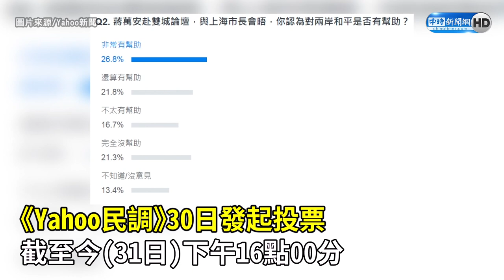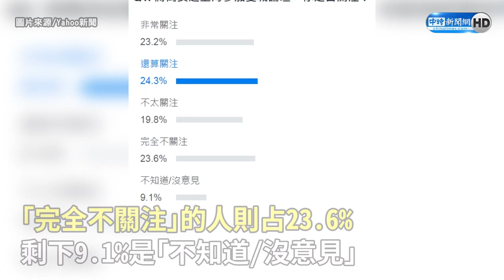蔣萬安赴陸有助兩岸和平？民眾看法超驚人 最新民調出乎意料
0:00 蔣萬安赴陸有助兩岸和平？民眾看法超驚人　最新民調出乎意料
01:15 蔣萬安雙城論壇致詞！「雙城好 兩岸好」6字破題　引張愛玲感性連結 ​